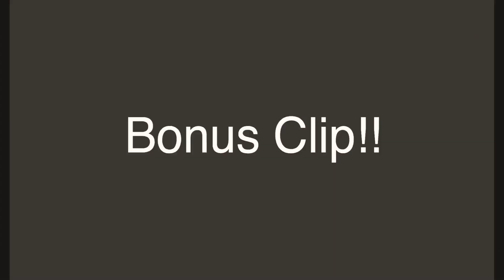indietrash.mp4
I’m sorry